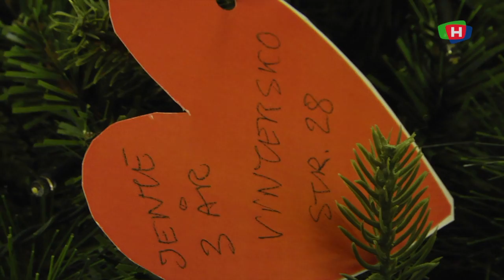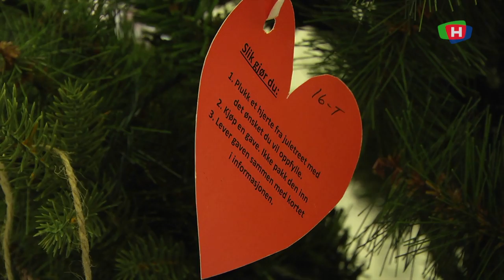181130 – Regionens mest betydningsfulle juletre